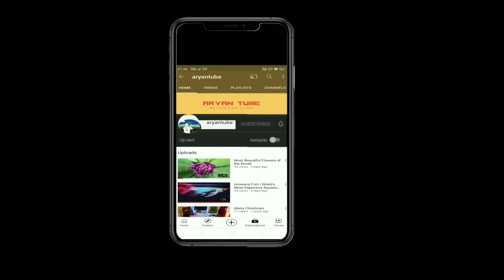Rare Black German Shepherd | Only 300 In The World